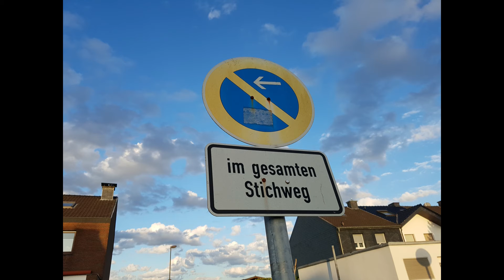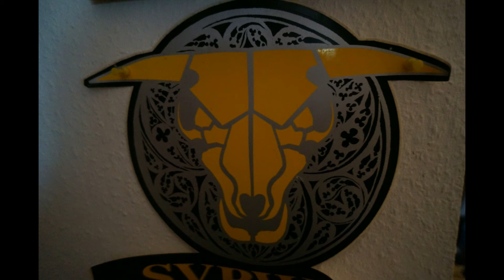Samsung Galaxy s7 edge Kamera Test | Sony NEX-6 vs s7 edge |Lucmaster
s7 Kamera test deutsch german
Ich hoffe euch hat das Video gut gefallen ! Ich würde mich freuen, wenn ihr mich mit einem Like, Kommentar oder Abo unterstützt :D